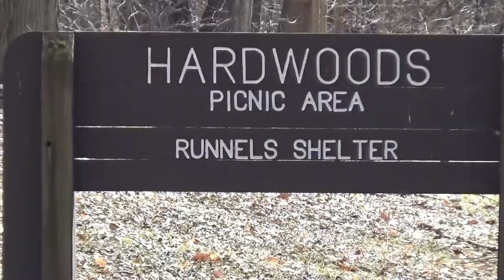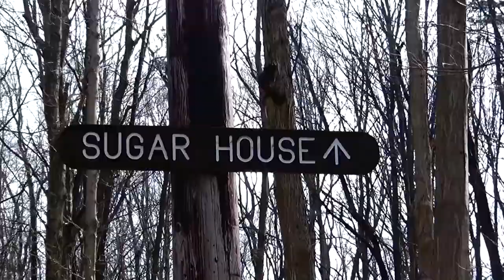Bendix Woods County Park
Bendix Woods County Park is a park located in St. Joseph County in Indiana. It boasts water features, playgrounds, sledding hills, and much much more!

Voice-over (me!)